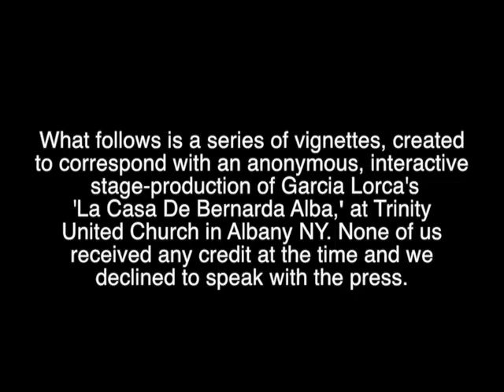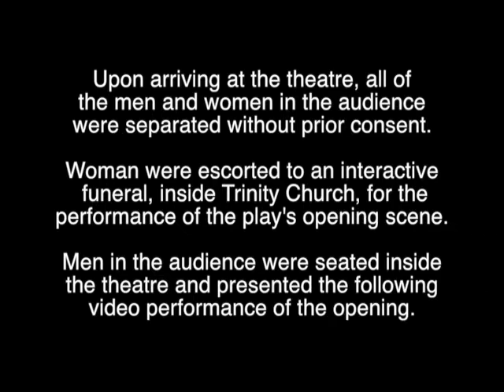Garcia Lorca's LA CASA DE BERNARDA ALBA (2005)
A series of vignettes created to correspond with and elaborate upon, an anonymous, interactive stage-production of Garcia Lorca's 'La Casa De Bernarda Alba,' at Trinity United Church in Albany, NY. None of us received any credit and we declined to speak with the press. All parties remain uncredited.

Upon arriving at the theatre all of the men and women in the audience were separated without prior knowledge or consent.
Woman were escorted to an interactive funeral inside Trinity Church for a live performance of the play's opening.
Male members of the audience were seated inside the theatre and presented a video performance of the opening scene. That sequence appears last here. Bare with us on the sound during that final portion. This was many years ago and we were flying blind with no sound man or gear.